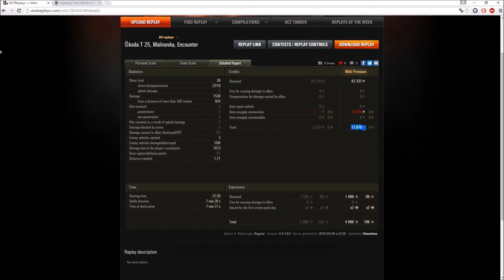World of Tanks: Škoda T25 | Jak hrát se začátečníky? | Radley-Walter´s? | 34 % Chance to Win!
Škoda T25 v bitvě 6. úrovně, obklopena množstvím hráčů se základními znalostmi i dovednostmi WoT. Jak jsem si poradil?

World of Tanks je týmová online hra pro více hráčů, věnovaná tankovým bitvám první poloviny 20. století. Zapojte se do epických tankových střetnutí a společně s dalšími ocelovými kovboji, bok po boku, ovládnětě tankový svět!
Kategorie
Hry
Licence
Standardní licence YouTube